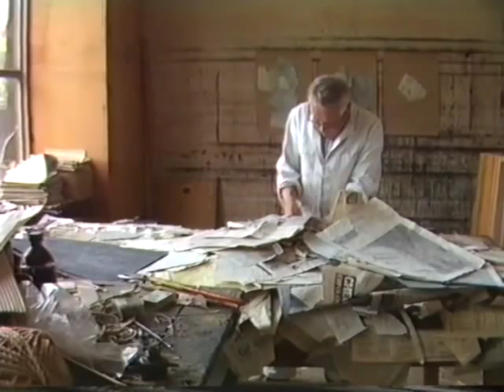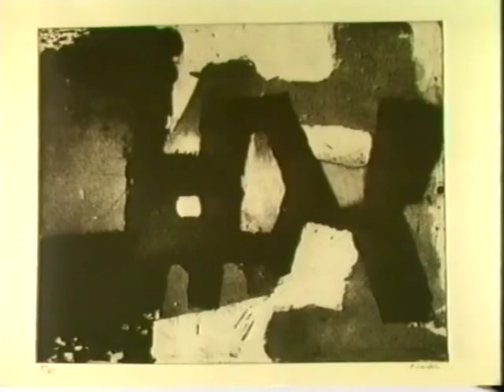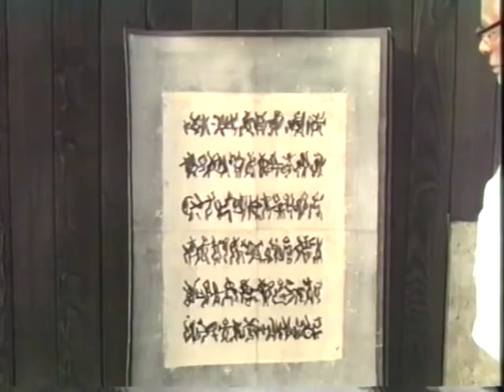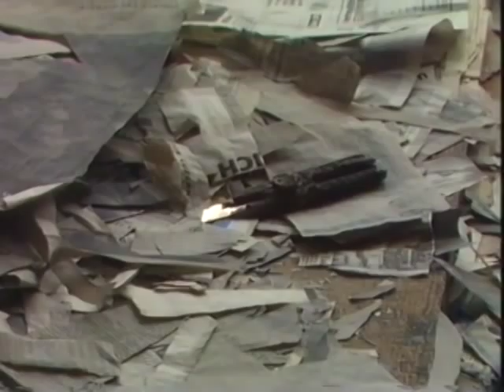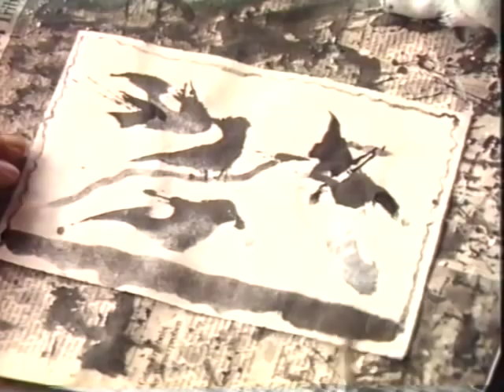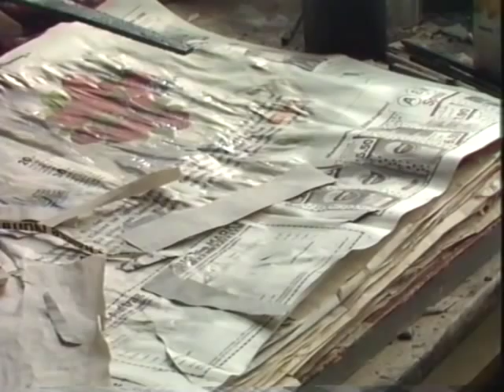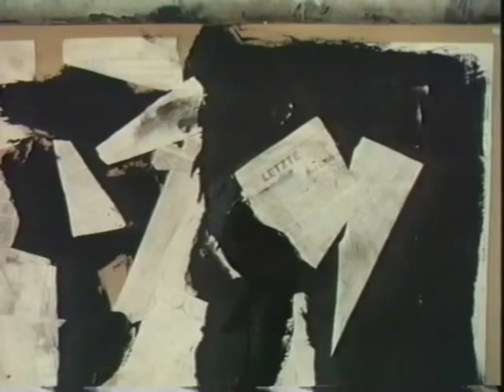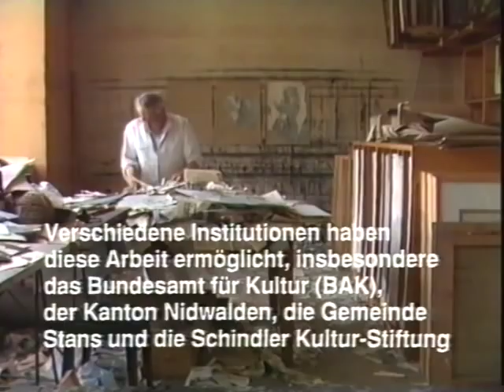PAUL STÖCKLI 1990 Film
Paul Stöckli (1906) arbeitet in seinem Atelier in Stans. Er beschreibt seine Herkunft, spricht über seine Ausbildungsjahre (Basel, München, Paris). Lebte 20 Jahre in Basel als Maler. Der Übergang zur gegenständlichen Malerei am Beispiel der Kirchenfenster von Obergössgen. 1957 Rückkehr und Hausbau im Rotzloch bei Stans. Bildbeispiele: Radierungen, Schnittcollagen, Aquarelle, die Serie der Tagebuchblätter.
Die heutige Arbeitsweise: farbige Einzelcollagen, Tuschzeichnungen und grossflächige, grautönige Collagen. Paul Stöckle demonstriert uns seine Arbeitsprozesse. Er thematisiert die inhaltliche Auseinandersetzung mit der Collagetechnik.
Paul Stöcklis Angst vor der Routine, vor dem Können. Die Suche nach der Harmonie von Formen und Farben. Die Augen offenhalten für den Formenreichtum in der Natur. Diese Empfindungen in seine Arbeiten einfliessen zu lassen ist das Ziel seiner schöpferischen Tätigkeit.